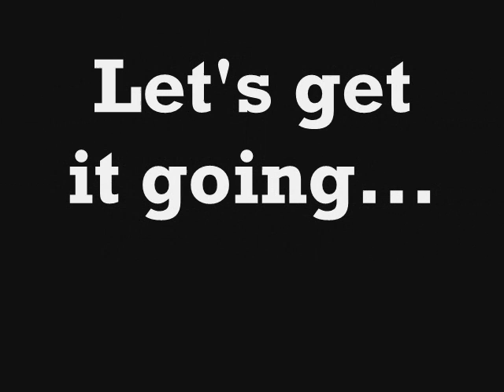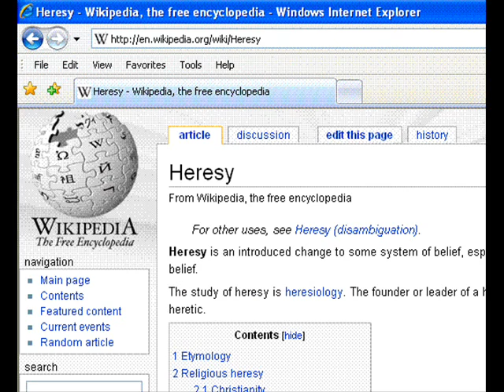Labi Siffre - sparrow in the storm with pictures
Sparrow in the storm by labi siffre with pictures relating to the lyrics of the song. Made it when i was 12! Please excuse mistakes and tasteless humour!